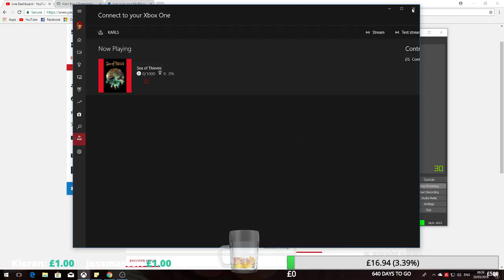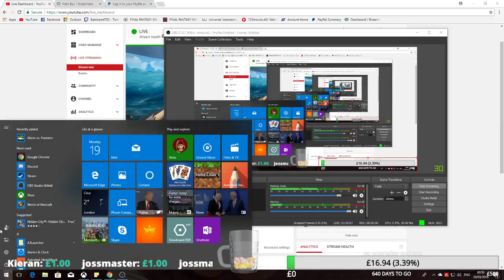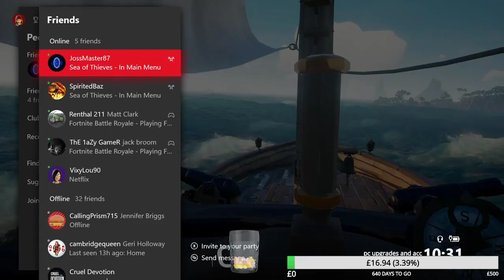Sea of thieves Xbox one X solo sailing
Hi am Karl aka Bambam i like to stream all types of games and entertain people come have a chat and have fun.
If you would like to help me upgrade my pc and get a camera please leave a donation if you can every little helps thnx for all your help and support.